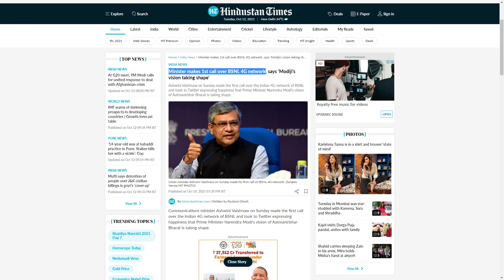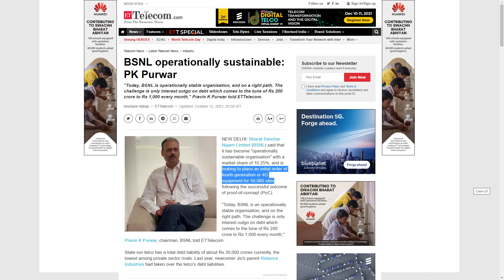BSNL 4G Will Challenge JIO AIRTEL & VI🔥🔥🔥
BSNL 4G Services in India is about to get launched with 50,000 4G Towers, In the first stage of the BSNL 4G launch 50,000 4G towers will be available in India and Indian BSNL 4G sim card users will be receiving BSNL 4G connection from those towers, in the second phase of BSNL 4G Launch rest of the BSNL towers will be converted/upgraded to 4G.